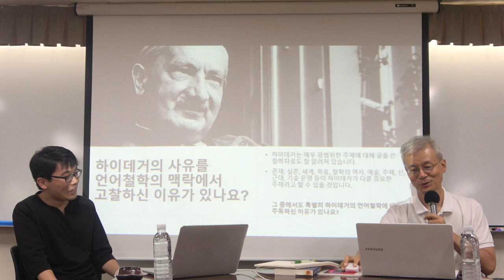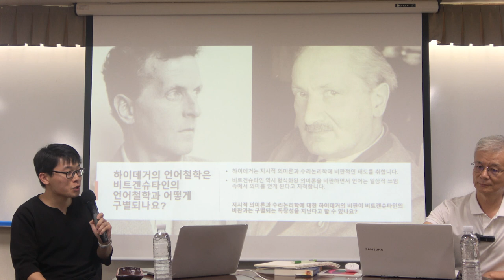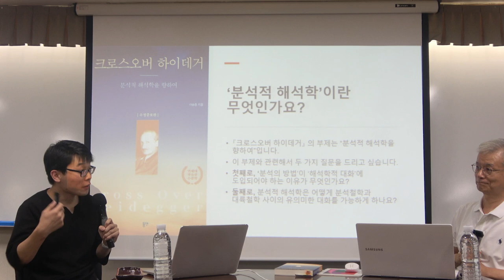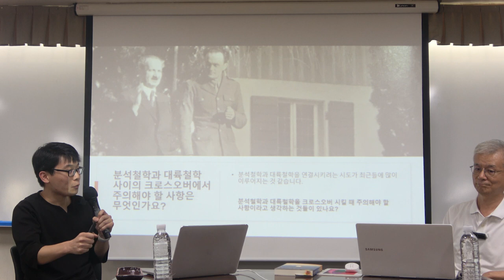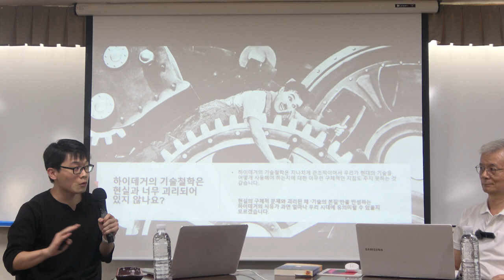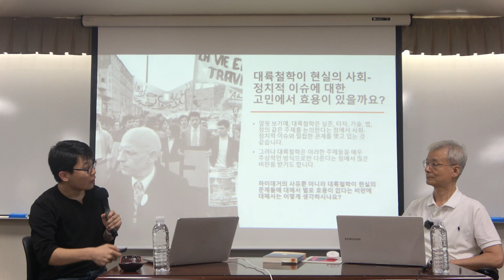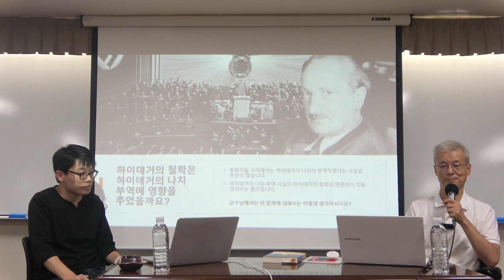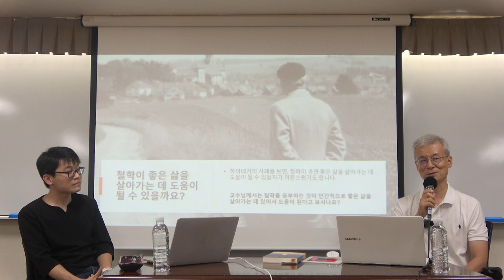철학의 길 5강(2) : 대륙철학 2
* 5강(2) : 대륙철학 2

* 핵심어 : 하이데거, 존재와시간, 현존재, 분석적 해석학, 크로스오버
챕터 구분